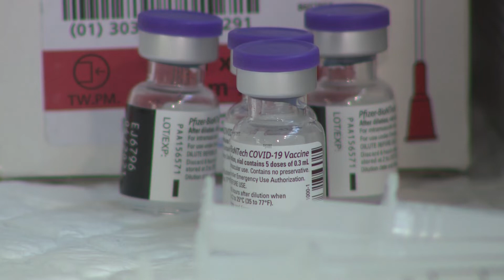AstraZeneca avisa a la UE de retrasos en la entrega de las dosis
La farmacéutica AstraZeneca, que desarrolla la vacuna contra la Covid-19 junto a la Universidad de Oxford, ha advertido a la Unión Europea que no podrá entregar las dosis previstas para el primer trimestre de año.

(Fuente: Europa Press y EBS)